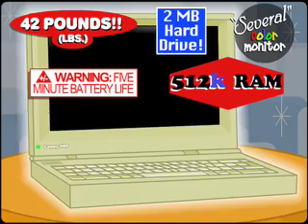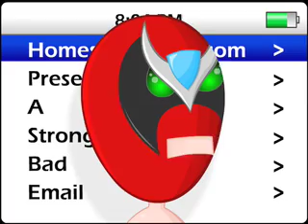Sbmail-Animal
Intro duceing the Lappy